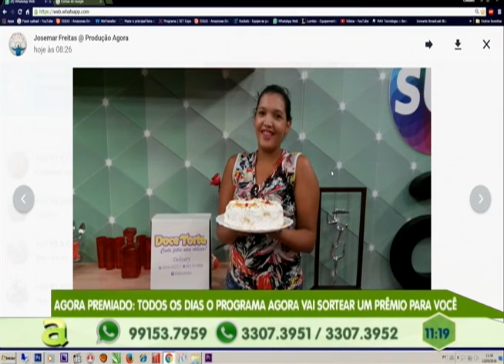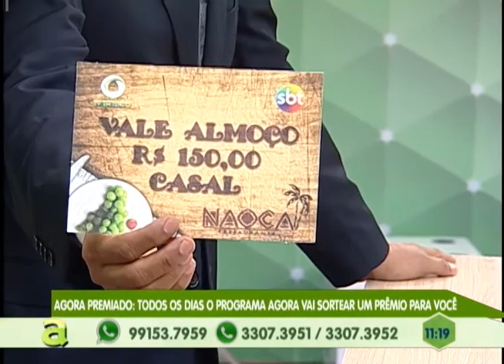Programa Agora de segunda a sexta, no canal 10 Tv em Tempo